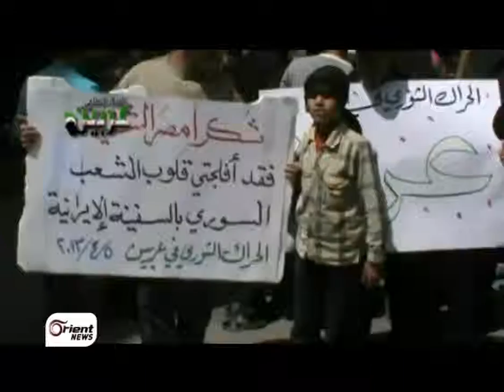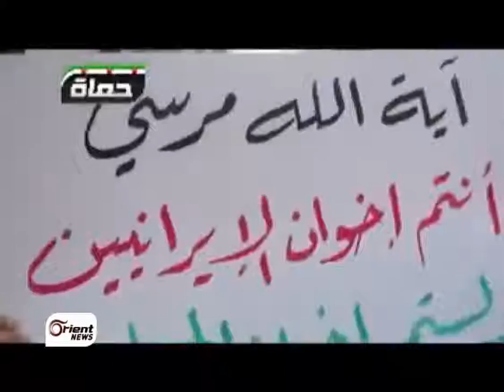جمعة "لاجئون والشرف والكرامة عنواننا"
لاجئون والشرف والكرامة عنواننا.. اسم جديد لجمعة جديدة من عمر الثورة.. يثبت فيه السوريون بأن لا شيئ يعلو على كرامتهم التي خرجوا من أجلها.. ردا على بعض الكتاب والنواب والسياسيين في بعض الدول العربية والذين لم يجدوا طريقا لنصرة النظام إلا بالغمز واللمز من كرامة اللاجئين السوريين ...